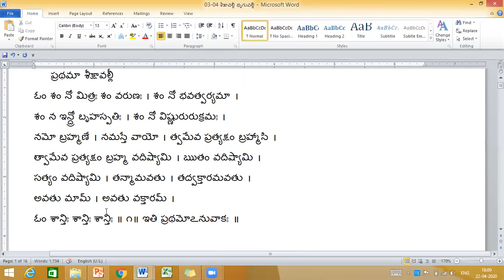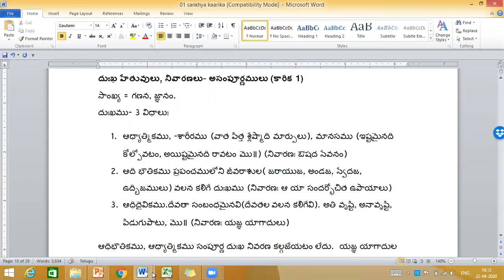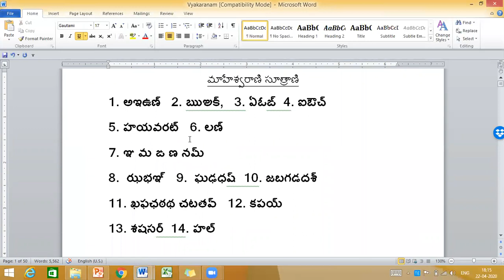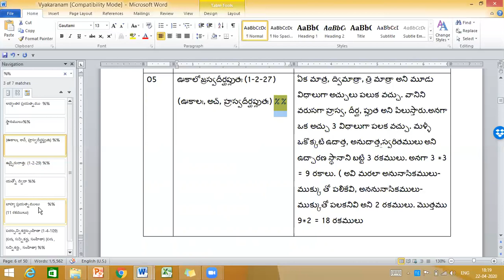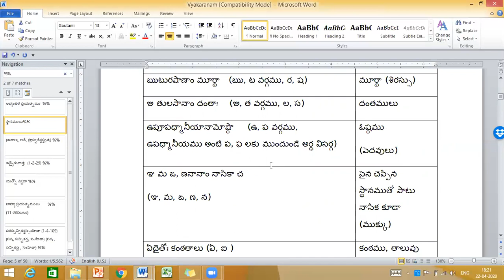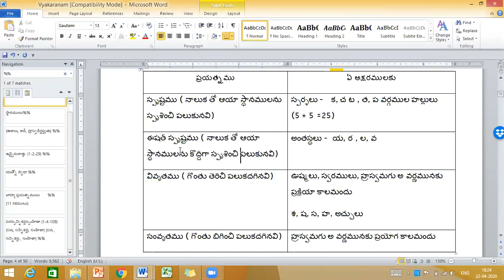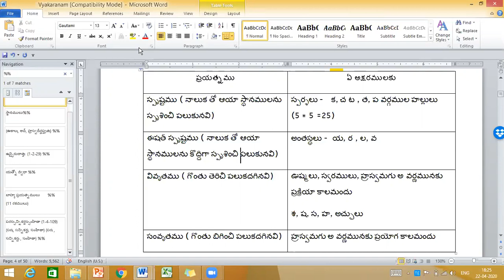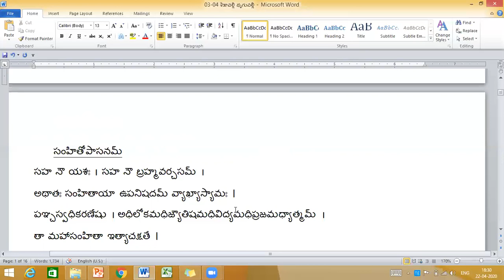Taitireeya Upanishad- Sikshavalli - Part - 1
This is purely meant for general understanding for university students and not an exhaustive discourse.  This is the recording of an online class over conference telephone call.